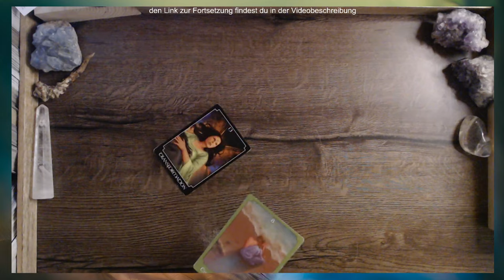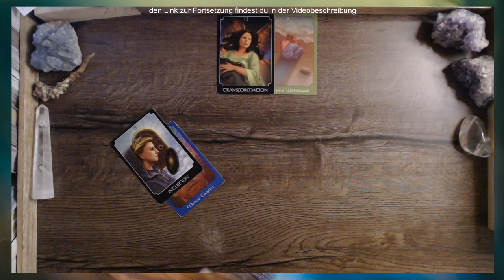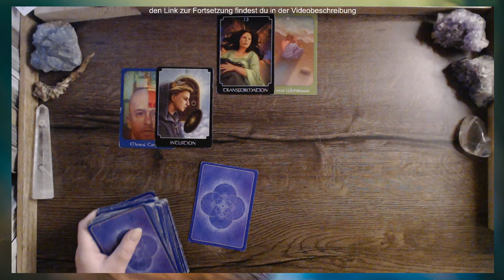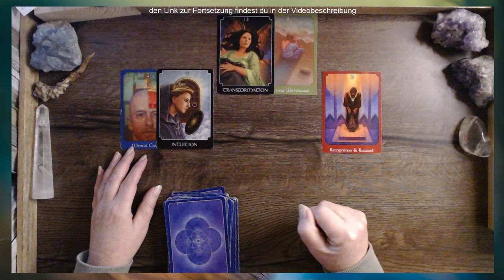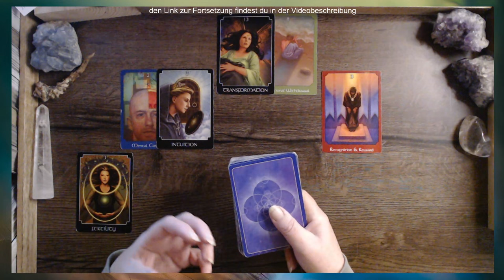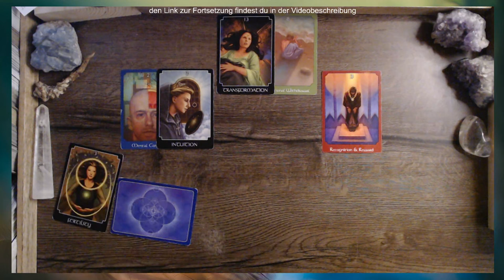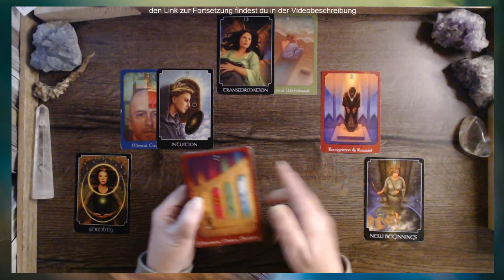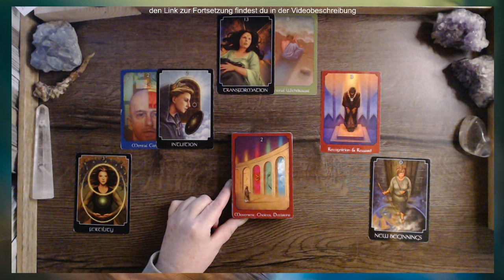Steinbock ♑︎ Februar | Transformation in ein neues Leben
„Welche Energien stehen dir zur Verfügung? Was liegt im Unbewussten? Was möchte gesehen und geklärt werden?“ – mit diesen Fragen gehe ich in das Reading für die erste Monatshälfte.

⭐️ 𝐒𝐞𝐞𝐥𝐞𝐧.𝐋𝐢𝐜𝐡𝐭.𝐓𝐞𝐦𝐩𝐞𝐥 – folge dem Licht in dir … der Community-Bereich für dein SeelenWachstum ❣Jetzt 7-Tage kostenlos testen❣
⭐️ 𝐍𝐞𝐱𝐭 𝐒𝐭𝐞𝐩 - du und ich und die Tiefe deiner Möglichkeit | one day - one by one - Transformation next Level
⭐️ gerne empfange ich Deine persönliche SeelenBotschaft. Diese kommt dann per eMail zu dir. Wenn du eine persönliche Frage oder ein Thema im Herzen trägst, kannst du mir eine Mail schicken. Ansonsten schaue ich, was deine Seele dir mitteilen möchte.